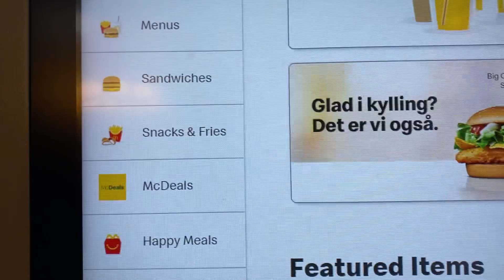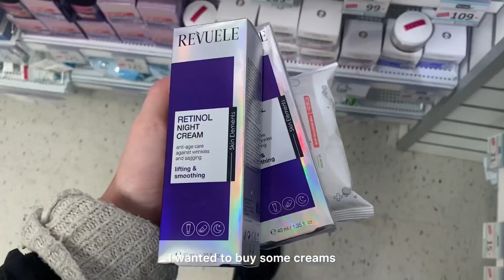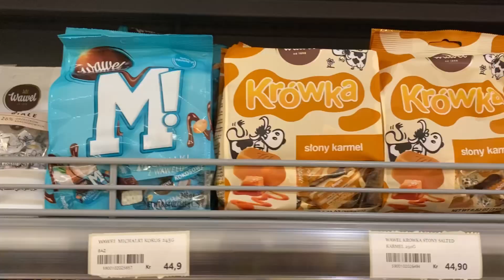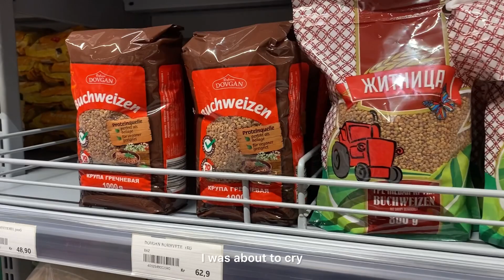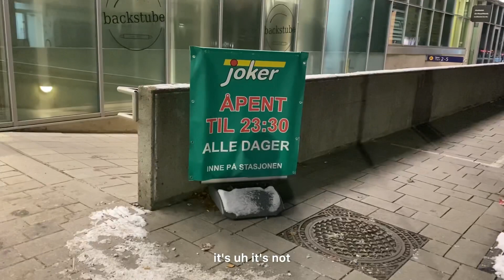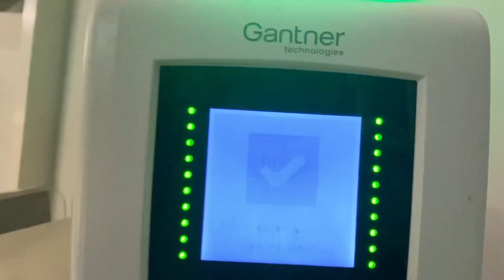Farewell to Drammen, Norway! 🇳🇴✈️/ One Way Flight to Asia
Hey, lovely viewers! Welcome to Vlogmas Day 1! 🎅 Today is bittersweet as it marks my last day here in the picturesque city of Drammen, Norway, where I've been soaking up the festive vibes with friends before embarking on an exciting journey to Asia tomorrow.

🛍️ Last Minute Shopping Spree!
The day kicked off with a slow morning and some last-minute shopping for essentials before my big adventure. Join me as I navigate the charming streets of Drammen in search of the perfect travel items.

🌍 International Food Finds!
I stumbled upon a hidden gem – an international food center! From familiar flavors to delightful surprises, I explored aisles filled with goodies, including some beloved treats from Estonia. It's amazing how food can connect us across borders!

🏊‍♂️ Farewell at the Water Park!
As the day unfolded, I made a pitstop at the water park, not just for a refreshing swim, but to use the hairdryer and drop off my access key. It's the little things that make a place feel like home, and Drammen has truly been a home away from home for me.

😢 Saying Goodbye to Drammen
Leaving behind the cozy corners, familiar faces, and the warm atmosphere of Drammen is a tad bit sad. Join me in reflecting on the memories made in this beautiful city as I prepare to embark on the next chapter of my journey.

🌟 Exciting Adventures Await in Asia!
Tomorrow, I'll be jetting off to Asia, and I can't wait to bring you along for the ride!

Thanks for being a part of my journey! ❤️🌍✨